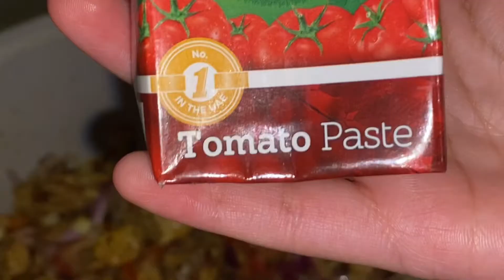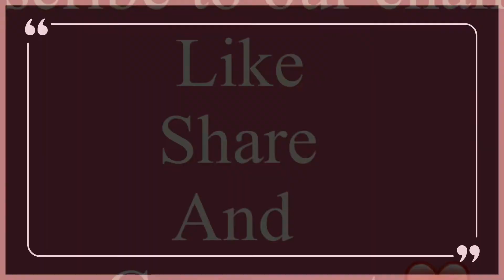Chicken Jhatpat Karahi Masala Full Recipe In Urdu/Hindi | Cooking With Ammi